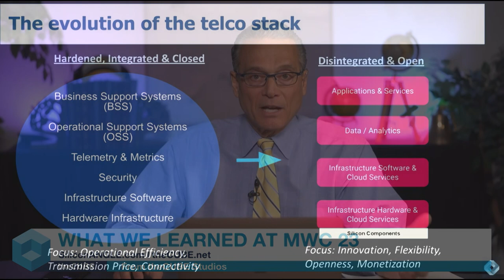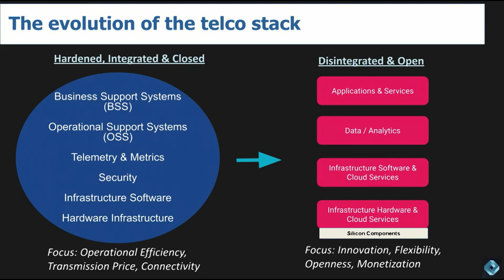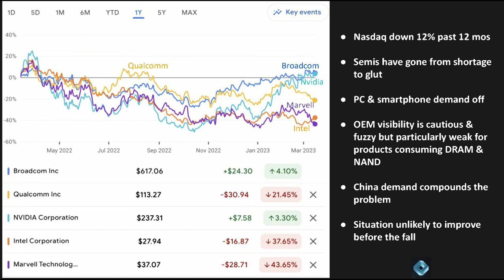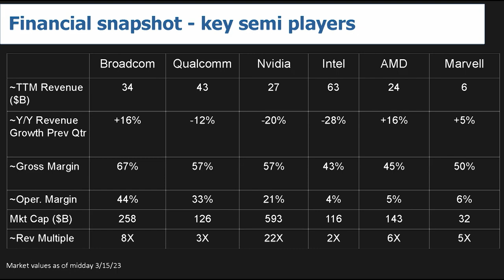What we learned at MWC '23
Hosts Dave Vellante & David Nicholson discuss their thoughts and ideas of what happened at Mobile World Congress 2023.